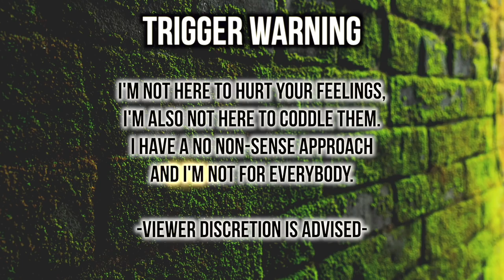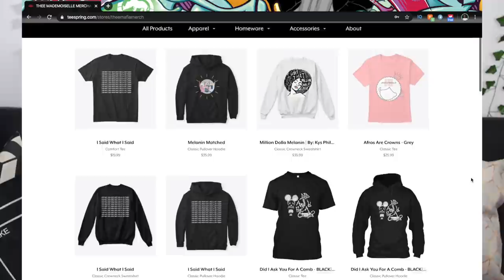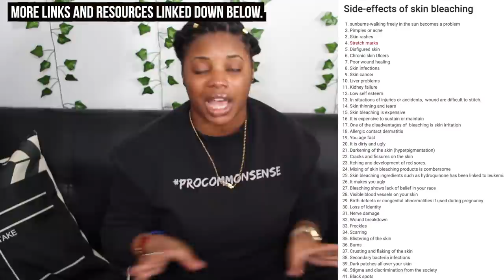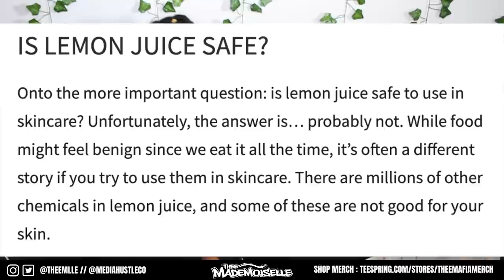INSECURE WOMAN TEACHES US HOW TO SKIN BLEACH "SAFELY"| Thee Mademoiselle ♔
Nigerian Health Blog - 72 side-effects of skin bleaching

Skin-lightening creams are dangerous – yet business is booming. Can the trade be stopped?

Don’t Believe What the Internet Says About Lemon Juice on Your Face

DON’T PUT LEMON JUICE ON YOUR FACE – NO MATTER WHAT BELLA THORNE SAYS

This podcast highlights the injustices of many who have been wronged by the system.

•Stage Name : Thee Mademoiselle

•Nickname : Shortyy/Vava

•Ethnicity : Haitian 🇭🇹

•Birthdate : 1/5/95

•Location : NJ

YVANA ROMELUS OR THEE MADEMOISELLE
162 Elmora Ave